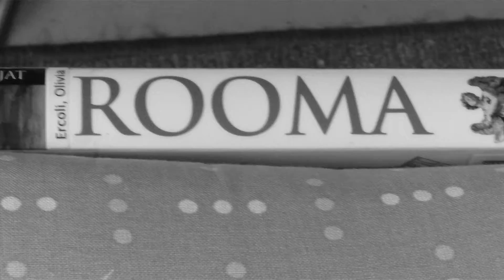Clip8 - Life in a day